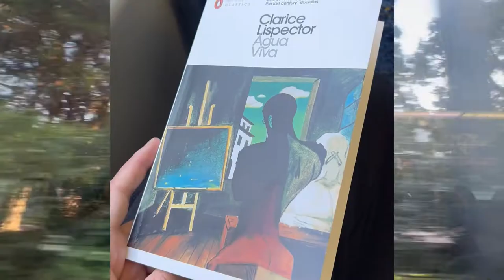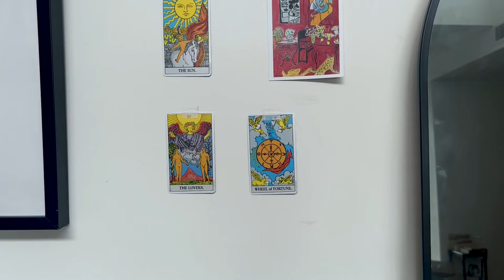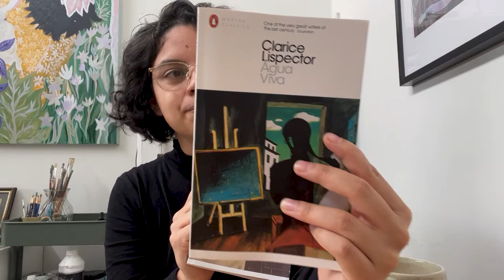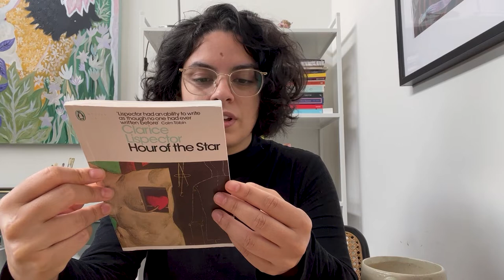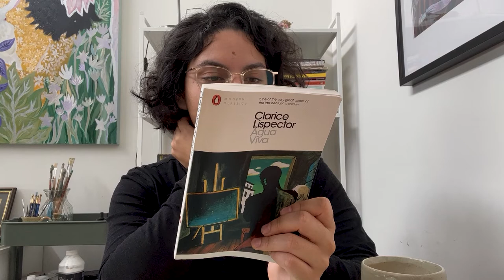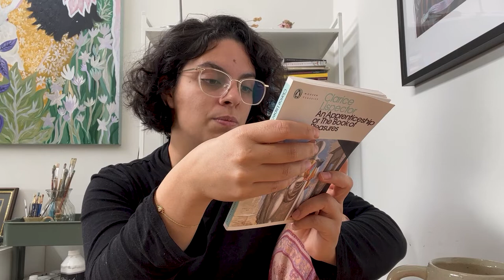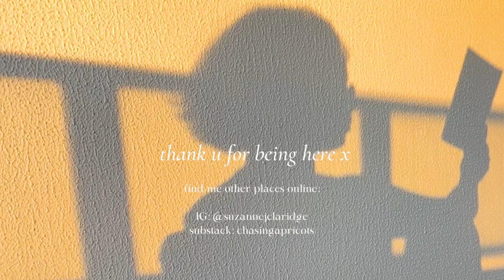Reading Journal Vlog 📖 starting my PhD & sharing recent reads | Clarice Lispector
Hello!

Here is a vlog sharing what I got up to this week, not a whole lot, but I did get a bunch of writing done and finished reading a couple of books!